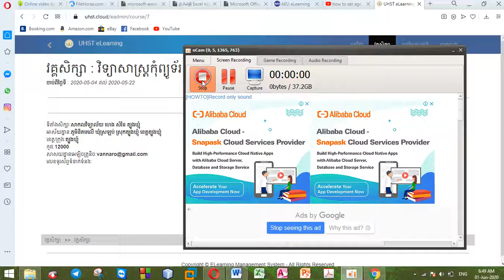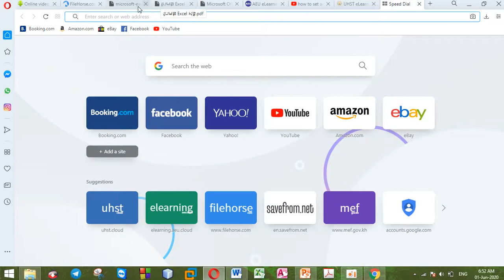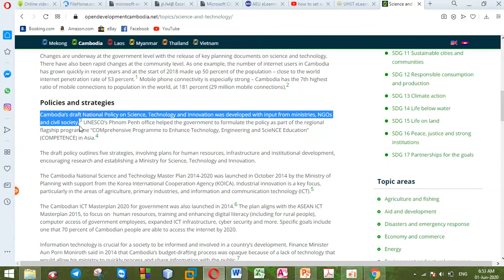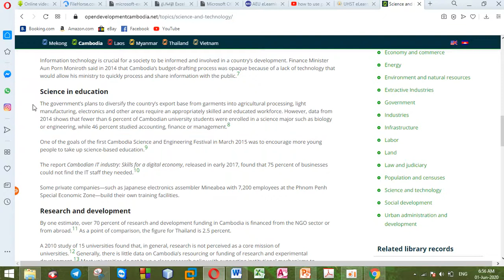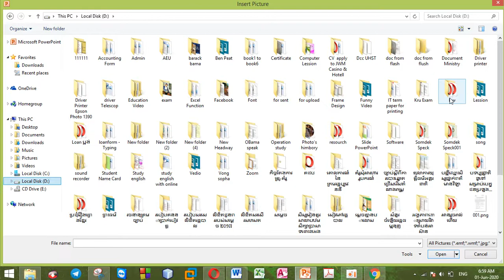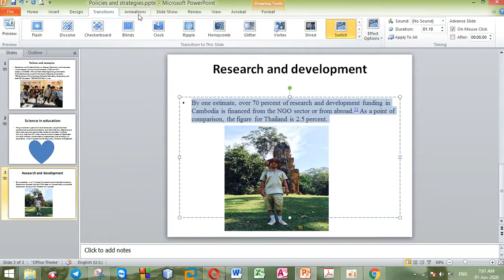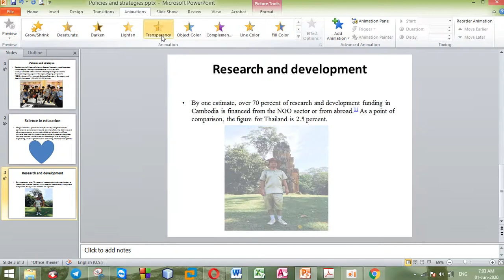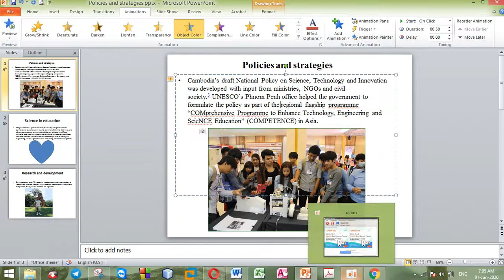how to use animation in power point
good evening every one!I am fine.And how are you?.today I want to show you all about how to use animation in power point.Please spend some time to watch this video a few minute.
Good luck